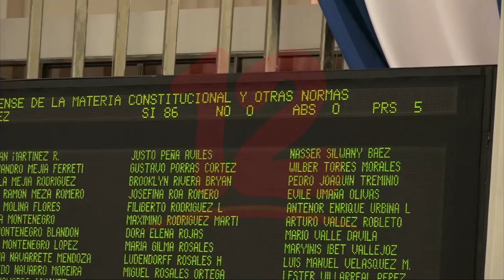Aprueban digesto en materia constitucional y otras normas fundamentales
Noticias12Nicaragua Con unos 86 votos a favor fue aprobada la ley del digesto jurídico nicaragüense de la materia constitucional y otras normas fundamentales.